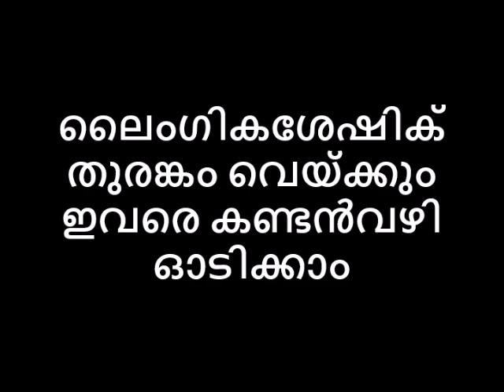ലൈംഗികശേഷിക് തുരങ്കം വെയ്ക്കും ഇവരെ കണ്ടൻവഴി ഓടിക്കാം